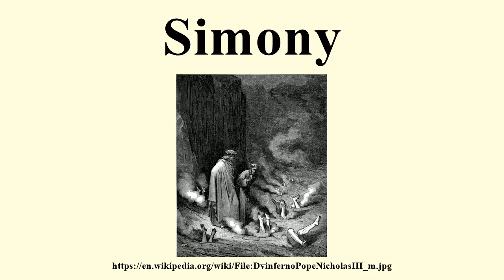Simony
Image-Copyright-Info
Image is in public domain
Author-Info:   scanned, post-processed, and uploaded by Karl Hahn
Image-Copyright-Info